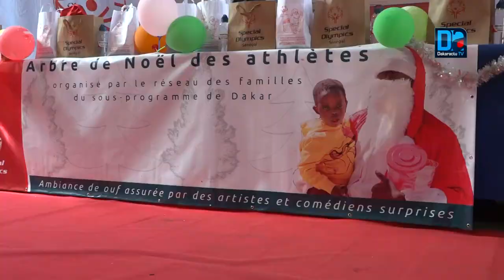Arbre de Noël le Réseau des Familles de spécial Olympics couvre de cadeaux aux enfants athlète